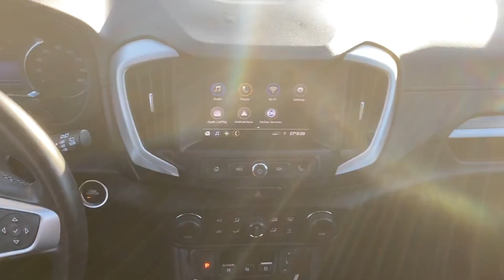Used 2020 GMC Terrain SLE Sterling Heights, Macomb, Rochester Hills, Shelby Twp/Utica, Romeo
2020 GMC Terrain SLE 3GKALTEV8LL202212 Video

This 2020 GMC Terrain SLE 3GKALTEV8LL202212 is full of phenomenal features such as: